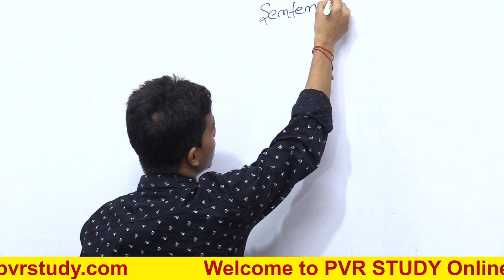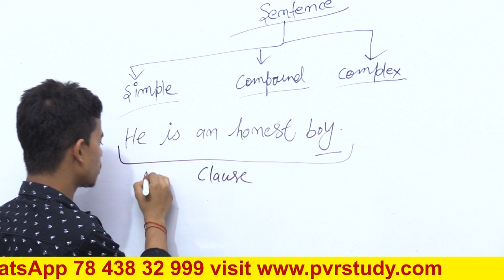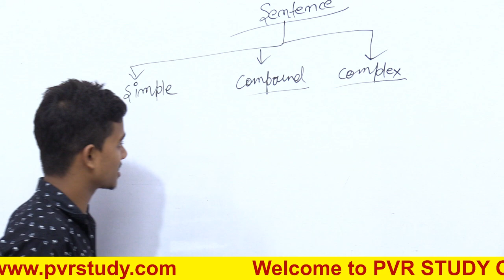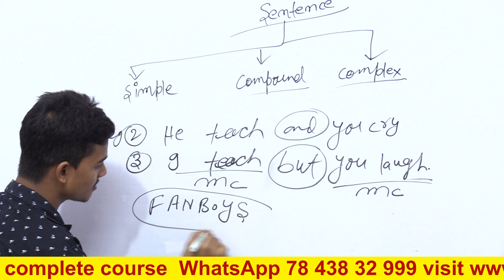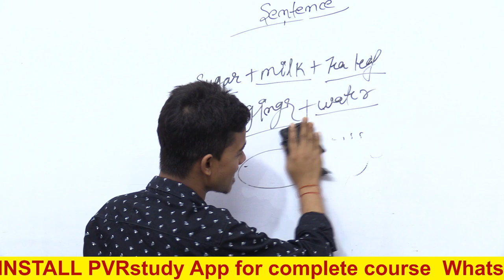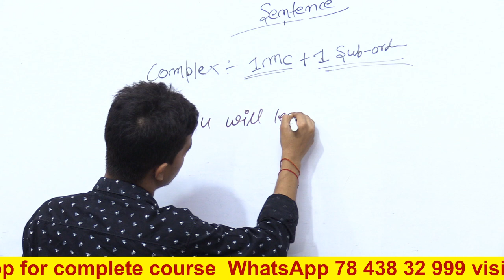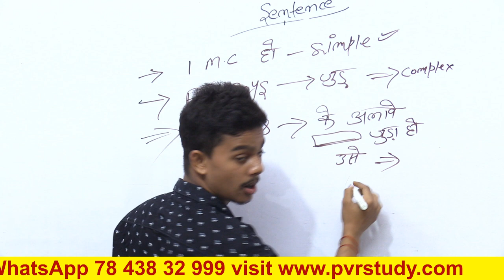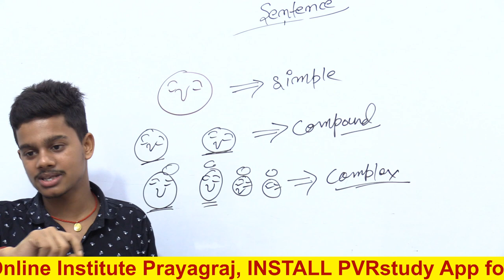Basic English Grammar | day 4 | zero level english grammar | English by Shashi Patel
Basic English Grammar | day 4 | zero level english grammar | Types of Sentences
what is word, what is sentence,
इंग्लिश ग्रामर कैसे सीखे,